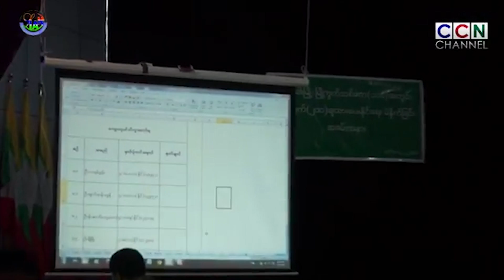ဟားခါးၿမိဳ႕ေပၚတြင္ အိမ္ငွားေနထိုင္သူ ၂၀၀၀ မျပည့္ေၾကာင္း ဆလိုင္း အိုက္ဇက္ခင္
၂၀၁၈ ေဖေဖာ္၀ါရီလ ၁၄ ရက္၊ ဟားခါးၿမိဳ့၊ ၿမိဳ႕ေတာ္ခန္းမတြင္ေျပာ